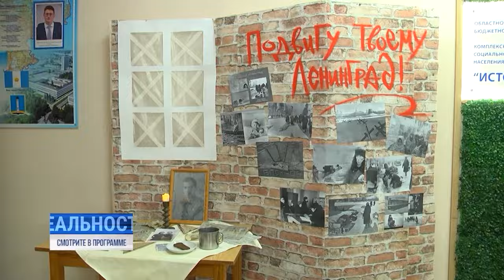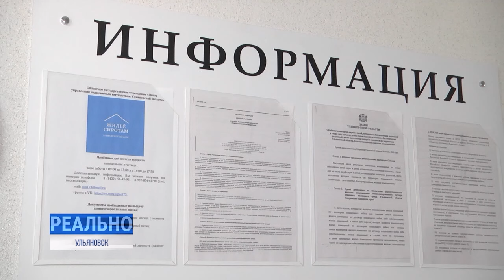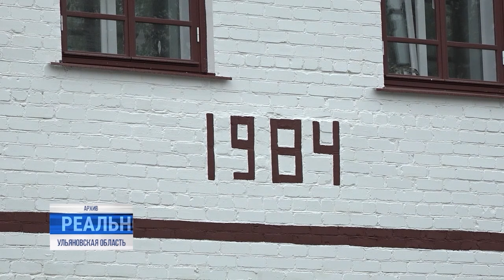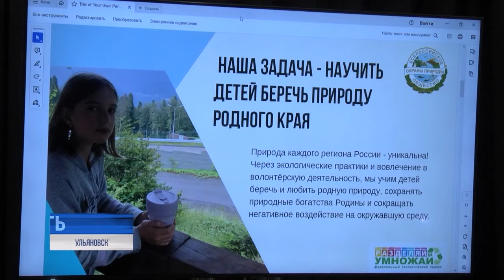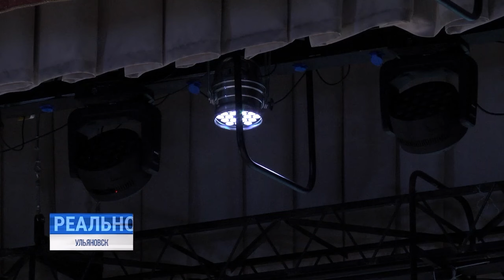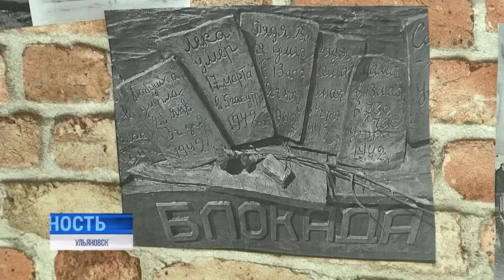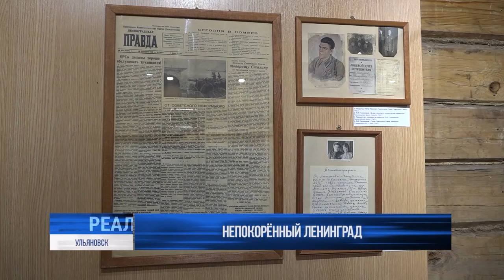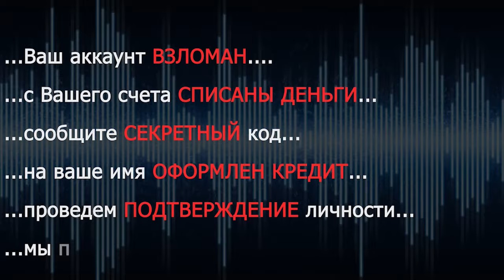Реальность 29.01.24 | Новости Ульяновска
В выпуске:

— Взрывоопасные выходные. Пожар в Дальнем Засвияжье ликвидировали в ночь на воскресенье

— Дом, милый дом. Как решается вопрос с предоставлением жилья детям-сиротам

— Город, который не сдался. Ульяновск вместе со всей страной отметил 80-летие снятие блокады Ленинграда⠀⠀⠀⠀⠀